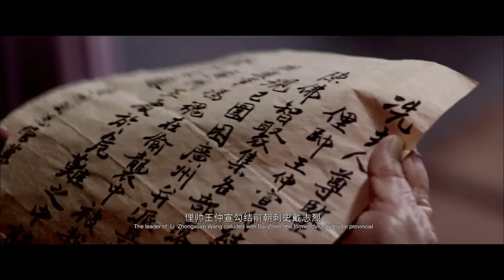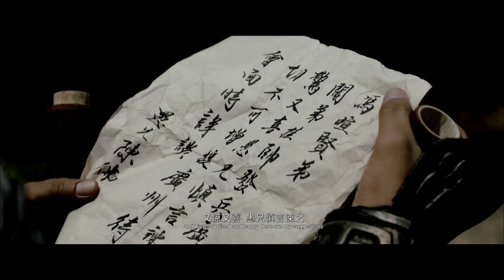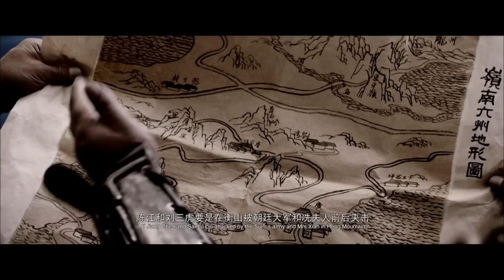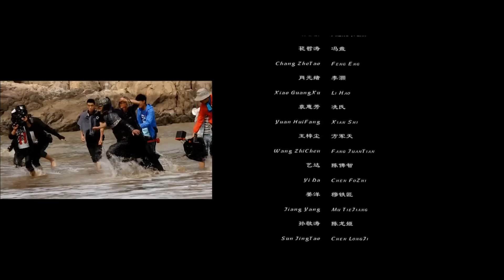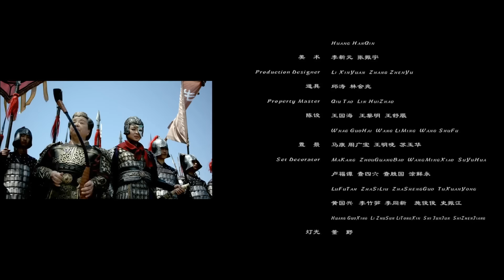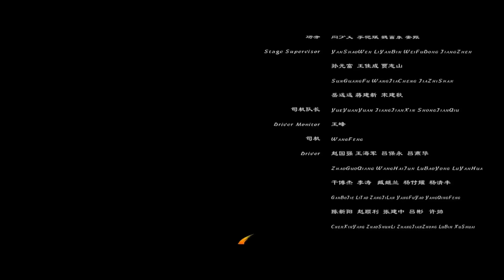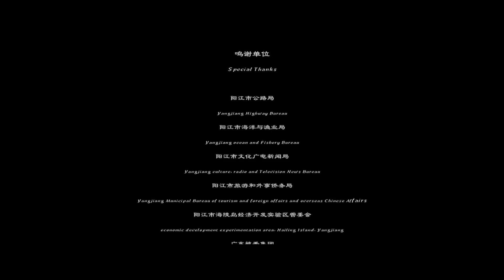《冼夫人之浩气英风》/ The Integrity and Boldness of Mrs. Xian “岭南圣母”冼夫人惩治腐败故事（ 李明启 / 计春华 ） | new movie 2021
【内容简介】
　剧讲述了“岭南圣母”冼夫人廉洁齐家、惩治腐败的廉政故事，再现了冼夫人以言传身教影响后人，实行严正家教，培养朴厚家风。该片导演穆龙介绍，冼夫人极为注重家风、家教，对家人的要求相当严格，其故事至今仍在广东、海南等地广为传颂。